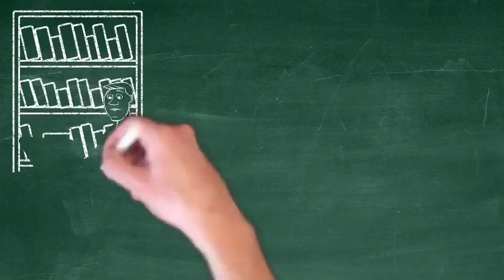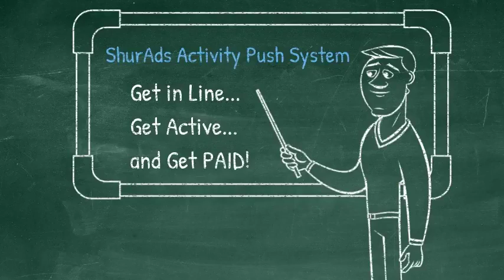ShurAds Activity Line Push System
Are you looking for some easy income?

How about getting paid to explore the internet and visit cool websites?